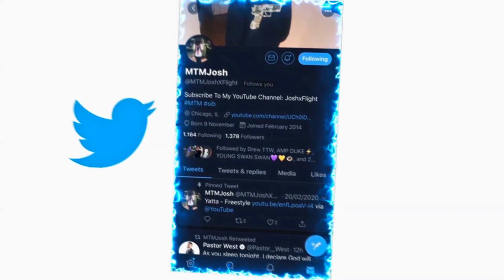GODZILLA VS KONG Final Trailer (NEW 2021) REACTION!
JesserTheLazer
KSI
SoLLUMINATI
PRETTYBOYFREDO
QJB
HANKDATANK25
DEI AND JOE
DDG
WUAP TV
LOU WAUP
ZAIS
WOLFIERAPSENT
MOREWOLFIE
OPRAH SIDEVERSON
PontiacMadeDDG
PontiacMadeDDG VLOGS
Mega McQueen
Mega Mc VLOG
CASHNASTYGAMING
RICE GUM
PEWDIEPIE
LOGAN PAUL
JAKE PAUL
POUDII
LIL POUDII
PERFECTLAUGHS
KELL
ANNOYING
GEESLICE
THE BOOK OF SWANTE
LAWTWIZ
WORLDSTARHIPHOP
2000
GODZILLA VS KONG Final Trailer (NEW 2021) Monster Movie HD